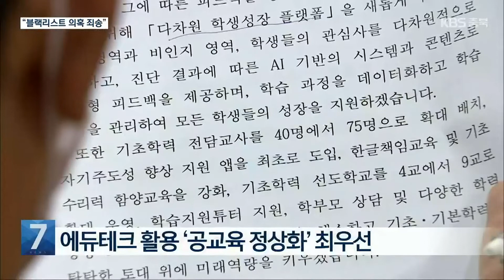윤건영 충북교육감 “강사 배제 ‘블랙리스트’ 의혹, 도민들께 송구” / KBS 2023.01.10.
[앵커]

 윤건영 교육감이 취임 반년 여 만에 첫 기자회견을 열었습니다.

 특정 강사를 교원 연수에서 배제하도록 했다는 블랙리스트 의혹을 비롯해 다양한 교육 현안에 대한 입장을 밝혔습니다.

 박미영 기자의 보도입니다.

 [리포트]

 충북교육청이 단재교육연수원에 특정 강사 300여 명을 강의에서 배제하도록 했다는 블랙리스트 의혹에 대해 윤건영 교육감이 도민들께 송구하다고 밝혔습니다.

 문제가 된 문건 관련 절차나 과정에 대해 조사단이나 감사반을 편성해 살펴보겠다고 말했습니다.

 다만 블랙리스트라는 개념으로 접근한 데 대해 정치적 영역을 배제할 수 없다고 덧붙였습니다.

 [윤건영/충청북도교육감 : "이런 상황이 발생해서 죄송하게 생각합니다. 어떻게 진행됐고, 그 과정이 어떤 사안인지 살펴보고 추후에 구체적으로 말씀드리겠습니다."]

 충북 'AI영재고' 설립이 정부 요구로 'AI바이오영재고'로 바뀐 데 대해서는 AI와 바이오의 융합과 지역 인재 양성을 강조하면서 기정 사실화했습니다.

 이와 함께 인성중점학교를 61곳으로 확대 운영하고, 전임 교육감의 대표 시책인 지자체와의 행복교육지구 사업은 재구조화할 것이라고 말했습니다.

 또, 에듀테크 첨단 기술을 활용한 교육 플랫폼 구축과 콘텐츠 개발을 공교육 정상화의 최우선 정책으로 꼽았습니다.

 [윤건영/충청북도교육감 : "에듀테크를 활용한 학생 성장 플랫폼을 구축할 수 있는 우수한 업체를 선정하기 위한 과정이 진행되고 있고요."]

 아울러 주요 보직 인사가 특정 학교 출신으로 편향돼있다는 지적에는 포괄적인 인사가 미흡했다면 앞으로 그런 소리를 듣지 않도록 노력하겠다고 해명했습니다.